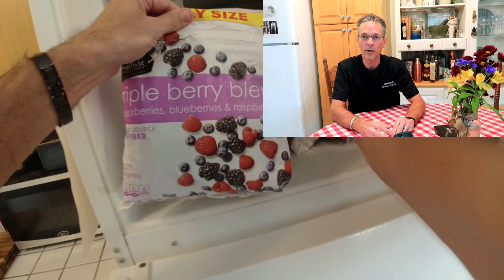What does this food do to my BLOOD SUGAR?